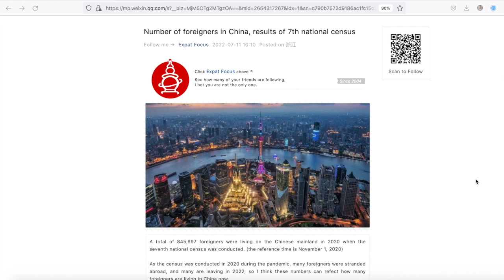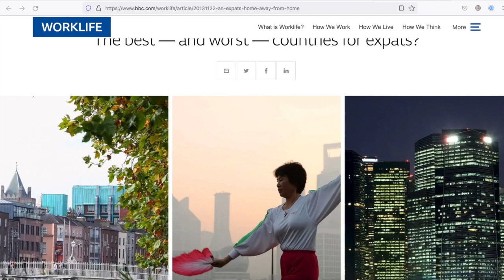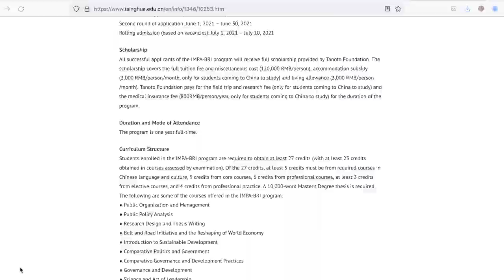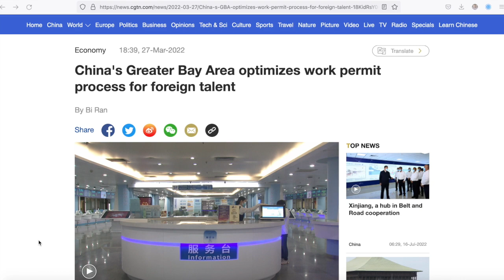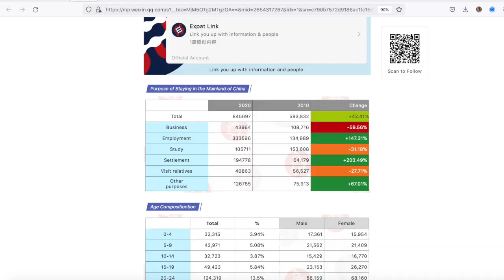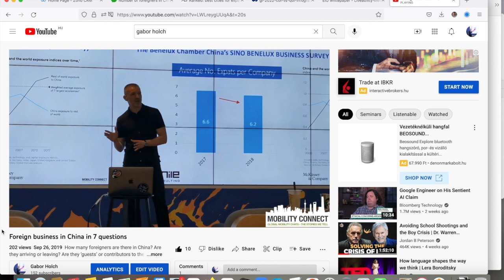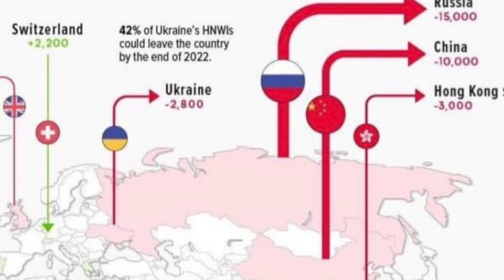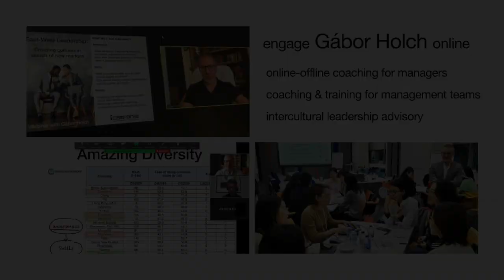China's expat exodus and opportunities afterwards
The experience of being a foreigner in China has been a crazy roller-coaster in recent years. Sometimes it seemed all expats would leave. Then, China seemed the only pandemic-free place to build an expat career. Then, another outward wave to flee 'zero-covid' policies. What does a summer 2022 census summary on the number of foreigners tell as about recent trends and future prospects of expats in China?

Gabor Holch is an intercultural leadership coach, consultant, trainer and speaker who celebrates his 20-year 'China-versary' in August 2022.